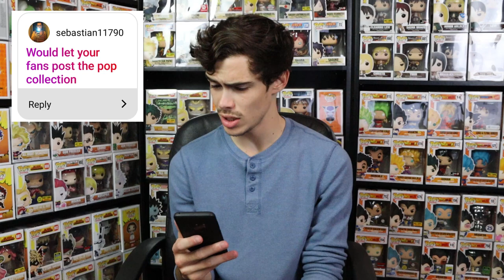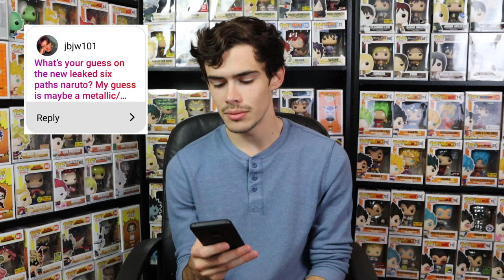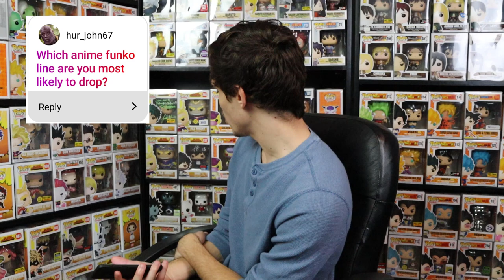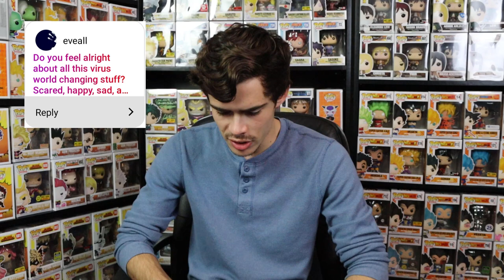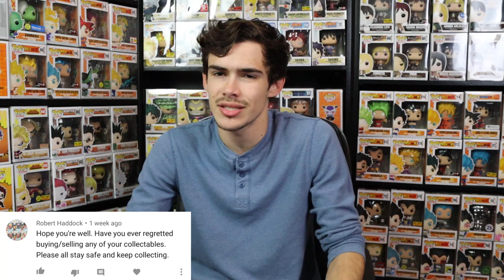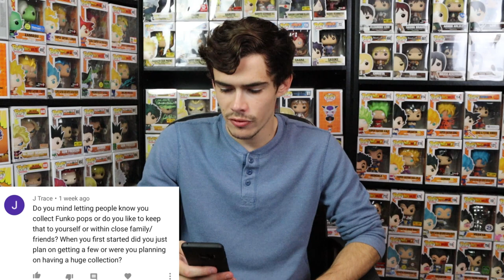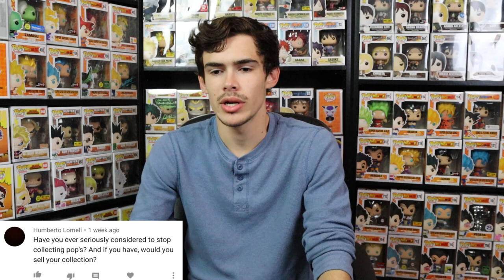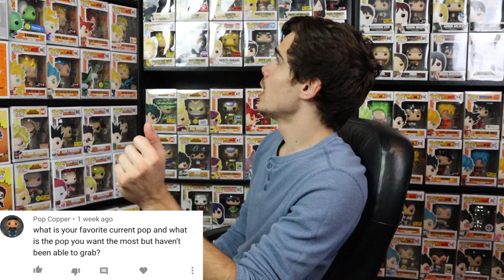Will I Ever Stop Collecting Funko Pops? Would I Sell My Collection?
Today we have a Q&A which includes topics such as, My Life, Will I ever stop collecting Funko Pops or Would I sell my collection?